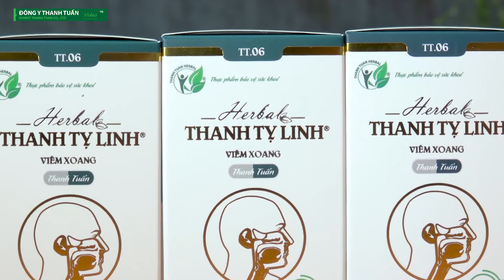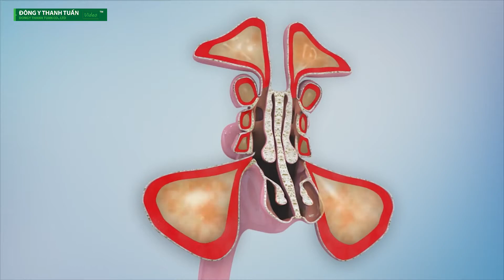[Đông Y Thanh Tuấn] Sản phẩm hỗ trợ điều trị bệnh viêm xoang, viêm mũi dị ứng Thanh Tỵ Linh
THANH TỴ LINH THANH TUẤN là sản phẩm Đông y CHUYÊN BIỆT hiệu quả điều trị bệnh viêm xoang, viêm mũi dị ứng. Sản phẩm được Bộ Y tế cấp phép lưu hành toàn quốc.
Giải pháp 3 trong 1 Thanh Tỵ Linh Thanh Tuấn có gì đặc biệt ?

THANH TỴ LINH THANH TUẤN là sản phẩm Đông y CHUYÊN BIỆT hiệu quả điều trị viêm xoang, viêm mũi dị ứng. Sản phẩm được Bộ Y tế cấp phép lưu hành toàn quốc.

THANH TỴ LINH THANH TUẤN: Được phát triển từ bài thuốc gia truyền với 10 thành phần dược thảo Đông y giúp thông khí, giảm các triệu chứng đau đầu, ngạt mũi, chảy nước mũi, hắt hơi.

THANH TỴ LINH THANH TUẤN: Sản phẩm Đông y CHUYÊN BIỆT hiệu quả điều trị viêm xoang, viêm mũi dị ứng. Sản phẩm được Bộ Y tế cấp phép lưu hành toàn quốc.

Mỗi bệnh nhân được tư vấn và đưa ra phác đồ điều trị riêng, phù hợp với tình trạng của mỗi người, giúp bệnh nhân chữa bệnh càng ngắn ngày càng tốt, hiệu quả.

Giải pháp 3 trong 1 – trong uống, ngoài xông và xịt gồm:

+ Thuốc uống có tác dụng thanh nhiệt, tiêu viêm, trừ đờm, trừ thấp, hóa đờm, điều trị phù hợp với các triệu chứng của bệnh viêm mũi, viêm xoang như ho, sổ mũi, ngạt mũi, hắc hơi, đau đầu.

+ Thuốc xịt có khả năng thẩm thấu sâu vào bên trong các vùng hốc xoang sâu như xoang trán, xoang sau, diệt khuẩn tối đa, ngăn ngừa sự lan truyền của vi khuẩn.

+ Thuốc xông là thuốc dạng bột được chọn lọc từ những vị thuốc quý có chất kháng khuẩn mạnh, sát trùng tiêu viêm, kéo dịch mũi ra ngoài.

Khi kết hợp cả 3: UỐNG – XÔNG – XỊT tạo ra tổng lực giúp khôi phục hoạt động của mũi, xoang, dần dần đưa mũi, xoang về trạng thái bình thường và bệnh sẽ khỏi hoàn toàn.

CÔNG DỤNG:
Giúp thông khí, giảm các triệu chứng đau đầu, ngạt mũi, chảy nước mũi, hắt hơi.
Hỗ trợ giảm viêm xoang, viêm mũi dị ứng cấp và mạn tính, hỗ trợ phục hồi niêm mạc xoang do viêm xoang mạn tính.

ĐỐI TƯỢNG SỬ DỤNG:
Người bị viêm xoang, viêm mũi dị ứng cấp và mạn tính.
Người bị đau nhức tại các vùng trán, vùng giữa 2 mắt, vùng má, vùng gáy do viêm xoang mũi gây ra.
Người bị ngạt mũi, tắc mũi, chảy nước mũi có dịch loãng trong hoặc đặc, có mủ màu vàng, xanh.
Đ/c: 75 Đường Trường Chinh, Phường Phú Mỹ, Thị xã Phú Mỹ, Tỉnh BRVT